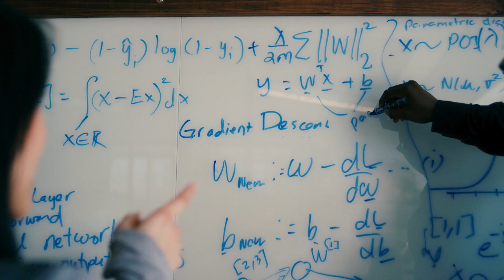Take a Look at Walmart’s New Technology Satellite HQ in Plano, Texas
As part of Walmart’s strategy to attract and retain top technology talent, we’ve opened a second technology satellite HQ in Texas. The teams at this new Plano location, as well as our Austin location, will focus on innovation and emerging technology, like machine learning, artificial intelligence, internet of things and computer vision. Hear from a few of the associates who work in the Plano office.